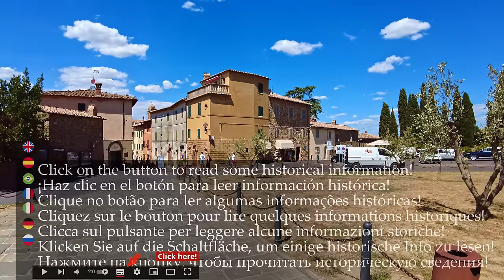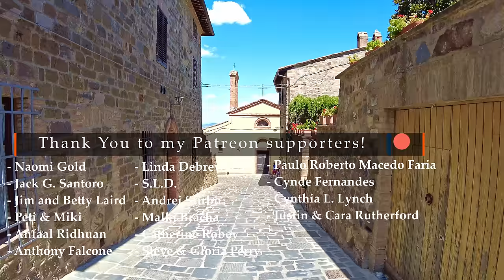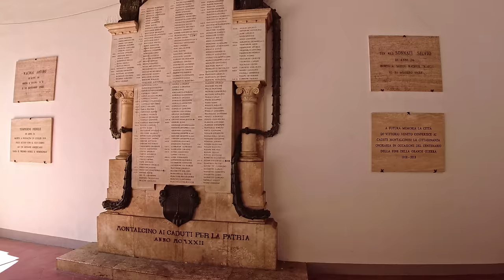Montalcino (Tuscany), Italy【Walking Tour】History in Subtitles - 4K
A walking tour in 𝗠𝗼𝗻𝘁𝗮𝗹𝗰𝗶𝗻𝗼, region 𝕋𝕦𝕤𝕔𝕒𝕟𝕪, central Italy, province of 𝓢𝓲𝓮𝓷𝓪, a town of about 5.600 inhabitants, famous for its wine, the Brunello di Montalcino.
📋 **𝗦𝗼𝗺𝗲 𝗵𝗶𝘀𝘁𝗼𝗿𝘆** 📋
The hill on which Montalcino is located was probably already inhabited in the Etruscan era.

Montalcino is mentioned for the first time in a document dated 29 December 814, when the emperor Ludovico il Pio granted the territory under Monte Lucini to the abbot of the nearby abbey of Sant'Antimo.

There are at least two hypotheses on the origin of the name of Montalcino. Some believe it derives from Mons Lucinus mentioned in the document of 814, name in honor of the goddess Lucina or reference to the Latin word lucus, which means "sacred wood", or more generically "small wood".

Others, however, derive the toponym from Mons Ilcinus, from the Latin mons (mountain) and ilex (holm oak), that is "mountain of holm oaks".
♦♦♦ 🌍 𝗠𝗮𝗽 𝗼𝗳 𝘁𝗵𝗲 𝗧𝗼𝘂𝗿 🌍 ♦♦♦
🔽 𝗧𝗶𝗺𝗲𝗹𝗶𝗻𝗲 🔽
[** ☀️ 𝗛𝗶𝘀𝘁𝗼𝗿𝗶𝗰𝗮𝗹 𝗶𝗻𝗳𝗼𝗿𝗺𝗮𝘁𝗶𝗼𝗻 𝗶𝗻 𝗦𝘂𝗯𝘁𝗶𝘁𝗹𝗲𝘀 ☀️ **]
0:00 - [Drone intro]
3:48 - [Walking tour begins👣]
4:18 - [Piazzale Fortezza (Fortress Square)⛲]
7:27 - [Via Panfilo dell'Oca]
8:10 - [Church of St.Egidio - *tour inside*⛪☀️]
10:20 - [Piazza Garibaldi⛲]
12:50 - [Palace of "Priori"🏛☀️]
14:00 - [📋𝗕𝗿𝗶𝗲𝗳 𝗛𝗶𝘀𝘁𝗼𝗿𝘆📋]
16:32 - [Via Soccorso Saloni]
18:00 - [Vicolo del Diacceto]
19:20 - [Via Donnoli]
20:50 - [Via Giacomo Matteotti]
22:28 - [Palace of "Priori"🏛]
24:48 - ["La Loggia" of Montalcino🏛]
25:21 - [Monument to the italian soldier Fedele Temperini, who saved. Ernest Hemingway📸]
25:36 - [Piazza del Popolo⛲]
26:13 - [Via Giuseppe Mazzini]
30:52 - [Piazza Cavour⛲]
31:42 - [The "Garden of Fairytales"🌻]
32:56 - [Via Lapini]
35:25 - [Via Guido & Dino Padelletti]
38:40 - [Via Moglio]
39:48 - [Church of St.Peter - *closed*⛪]
40:11 - [Piazza San Pietro⛲]
41:07 - [Via delle Scuole]
43:30 - [Vicolo di Via Cialdini]
45:13 - [Via Cialdini]
46:36 - [Costa Spagni]
47:54 - [Cathedral of "Santissimo Salvatore" - *tour inside*⛪☀️]
53:42 - [Via Spagni]
58:51 - [Church of St.Antonio Abate - *closed*⛪]
1:02:04 - [Church of Corpus Domini - *closed*⛪]
1:02:18 - [Church of St.Augustine☀️⛪]
1:04:21 - [Via Ricasoli]
1:07:42 - [Fortress of Montalcino - *tour inside*🏰☀️]
1:09:22 - [Panorama on the Miontalcino valley⛺]
1:11:32 - [...going back, towards Piazza Garibaldi👣]
1:13:20 - [Piazza Garibaldi⛲]
*** - 𝕄𝕪 𝔼𝕢𝕦𝕚𝕡𝕞𝕖𝕟𝕥 - ***
𝗪𝗮𝗹𝗸𝗶𝗻𝗴 𝗦𝗵𝗼𝗲𝘀
*** - 𝔸𝕔𝕔𝕖𝕤𝕤𝕠𝕣𝕚𝕖𝕤 - ***